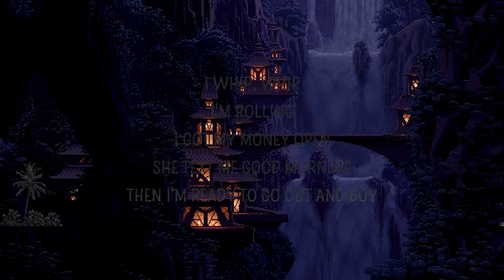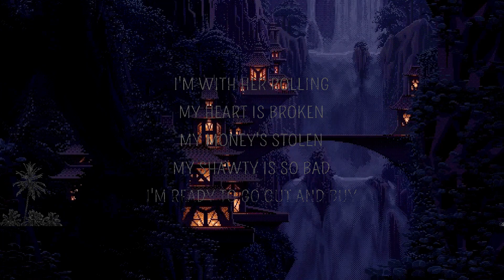Trinidad Cardona - Dinero (Lyrics) | She take my dinero | Highlight Lyric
0:24 - TikTok part 🔥
Trinidad Cardona - Dinero (Lyrics) | She take my dinero

Dinero Lyrics
[Intro]
Ooh I don't know I don't know
Que si quieres dinero lo siento no tengo

[Verse 1]
Oh my

[Verse 3]
My shawty is so bad
I'm ready to go out and buy
Spending money overtime oh my

[Chorus Altered]
She taking taking t-taking my din din din my din din din dinero
She taking my dinero (dinero dinero)
T-Taking my dinero (dinero dinero)
She playing hella hard